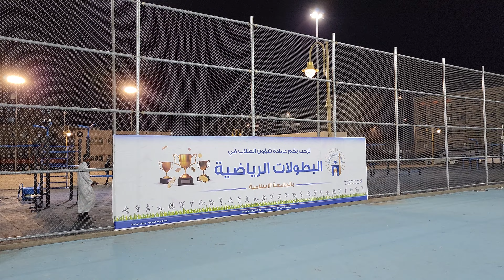جولة مسائية جميلة في ربوع الجامعة الإسلامية بالمدينة المنورة الكليات الشرعية